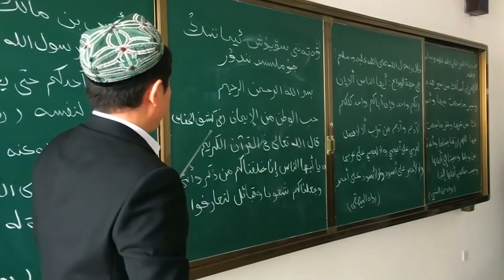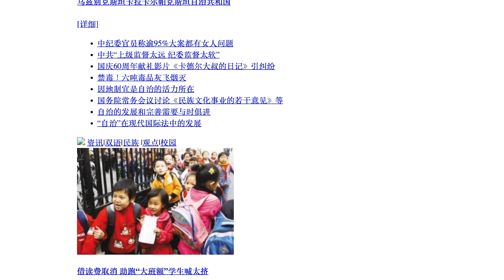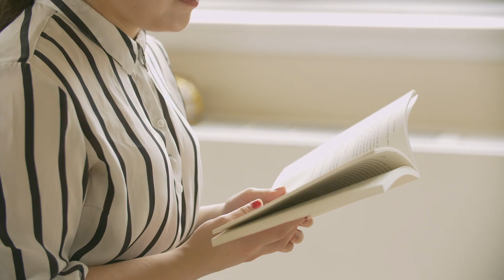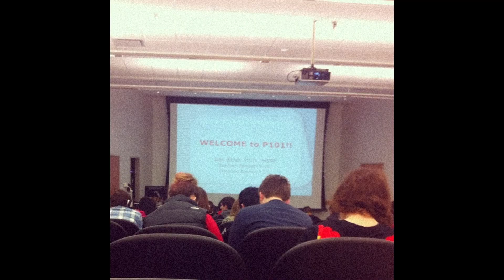Humanizing Conflict: Uyghur Reality | The Pearson Global Forum 2019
Jewher Ilham is the daughter of Uyghur scholar Ilham Tohti, an internationally noted moderate voice who was dedicated to bridging the gap between the Uyghur people and the Han Chinese. Jewher arrived in the United States in 2013, following the detention of her father at the Beijing airport, as both prepared to travel to Indiana University for Professor Tohti’s fellowship.

This video was presented at The Pearson Global Forum 2019 in Berlin, Germany.